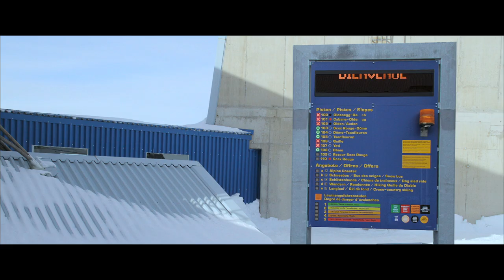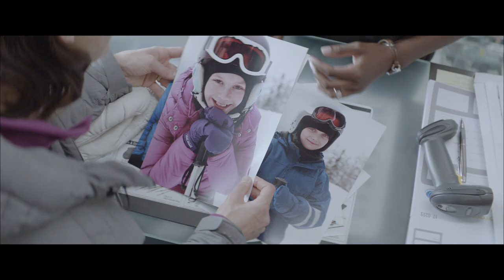Snow Therapy : Bande-annonce officielle - Au cinéma le 28 janvier 2015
Une famille suédoise passe ensemble quelques précieux jours de vacances dans une station de sports d’hiver des Alpes françaises. Le soleil brille et les pistes sont magnifiques mais lors d’un déjeuner dans un restaurant de montagne, une avalanche vient tout bouleverser. Les clients du restaurant sont pris de panique, Ebba, la mère, appelle son mari Tomas à l’aide tout en essayant de protéger leurs enfants, alors que Tomas, lui, a pris la fuite ne pensant qu’à sauver sa peau…